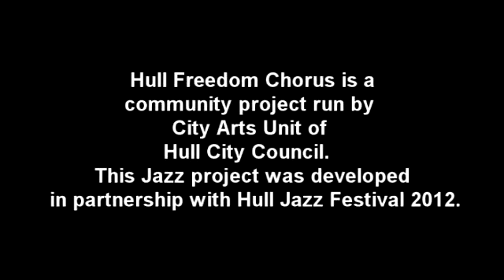Hull Freedom Chorus Does Jazz. "Trouble"